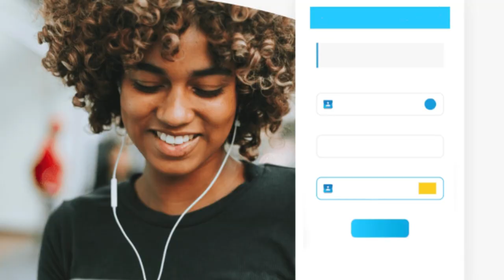03min du peuple : Gaëlle Enganamouit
distribution YOUTUBE
WILLIAM SEUGNOU